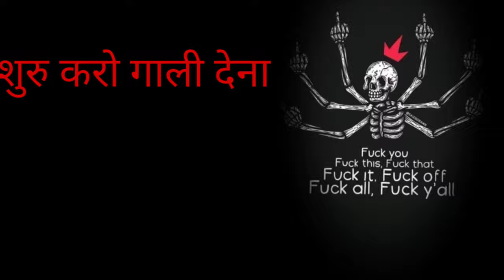Full Black 🖤 Screen Funny 😅 Status|| लेके "X" का नाम || Black screen attitude shayari status ‼️